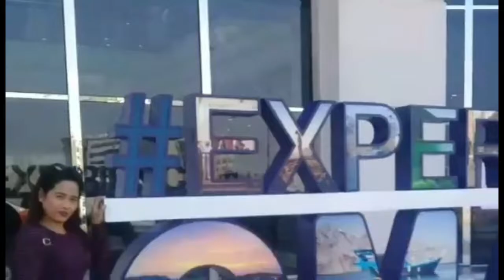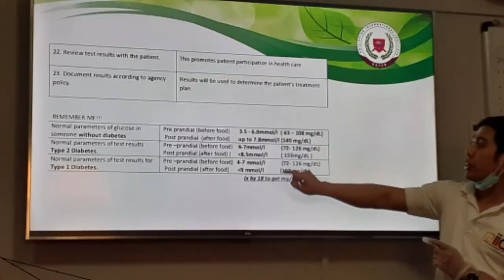BACK TO SCHOOL OFW CAREGIVER STUDENT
OFW CAREGIVER STUDENT IN QATAR